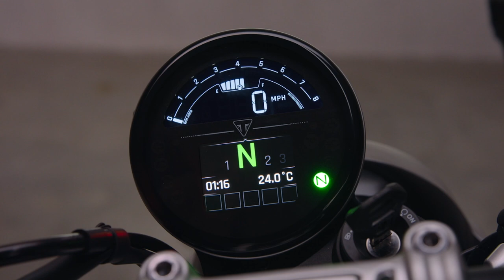2025 Truimph Speed Twin 1200 RS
Stunning and uncompromising, the all-new Speed Twin 1200 RS signals its sporting intent with its nose-down attitude, top-specification suspension components, beautifully finished in gold and a premium suede material for the seat. The raked fuel tank, with its deep front cutouts, is chiseled and muscular, while the minimal throttle body covers are finished in brushed aluminum and integrated seamlessly into sculpted side panels within the slim rear frame. Underneath, the lean, angular engine casings are powder-coated black and framed by an uninterrupted exhaust run flowing into twin upswept ‘megaphone’ silencers.